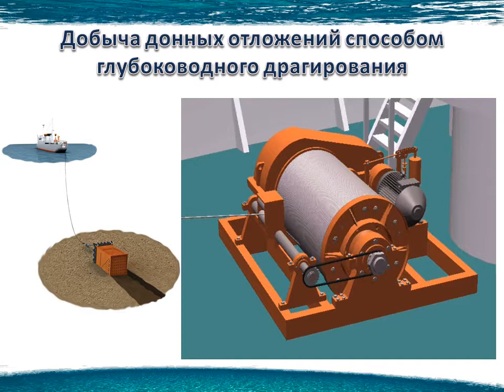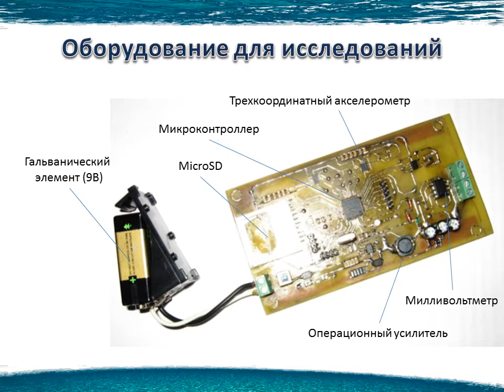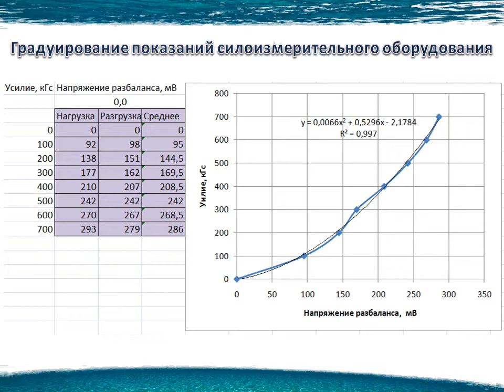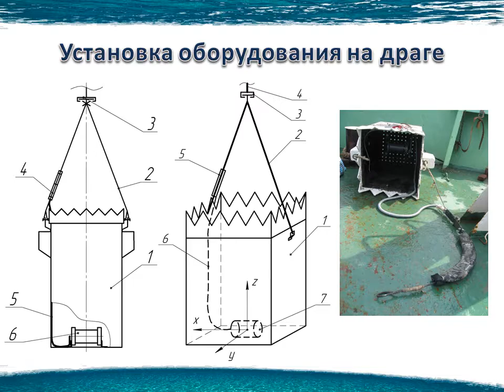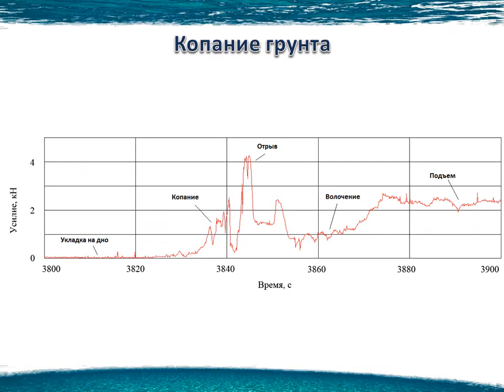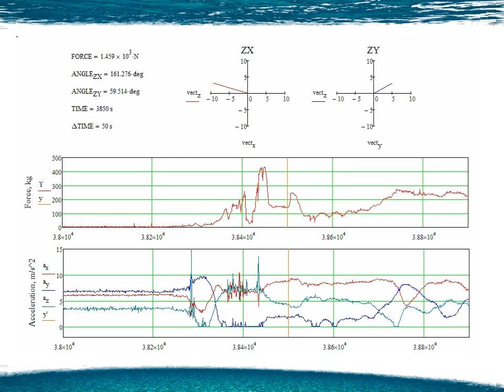Драгирование в Черном море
20 января на кафедре горных машин и инжиниринга состоялась двенадцатая Всеукраинская научно-практическая конференция  «Потураевские чтения» посвященная памяти Валентина Никитича Потураева.
Доклад Тараса Шепеля аспиранта кафедры